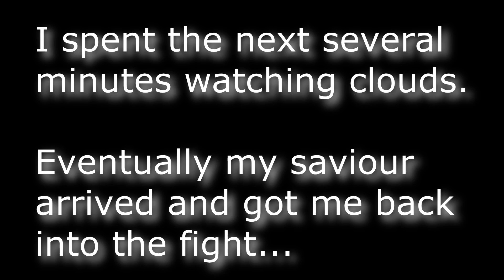ArmA3 Co-op - War Storm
War Storm sees the entire island of Altis occupied by enemy forces. It is the job of the players to liberate each town and village, one-by-one, until they are all under allied control.
This is of course a massive undertaking (this is a 50 player mission, and there are only 5 of us) but we take it easy, concentrating on one town at a time. In this video we battle for control of three towns, Athira, Frini and Stavros.